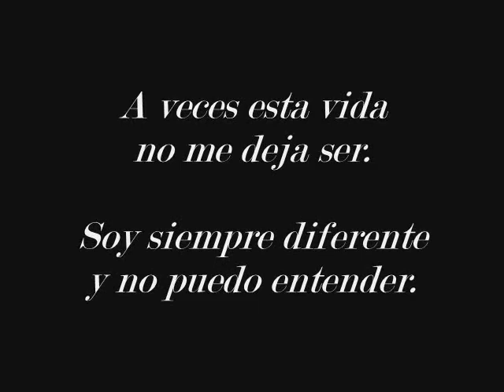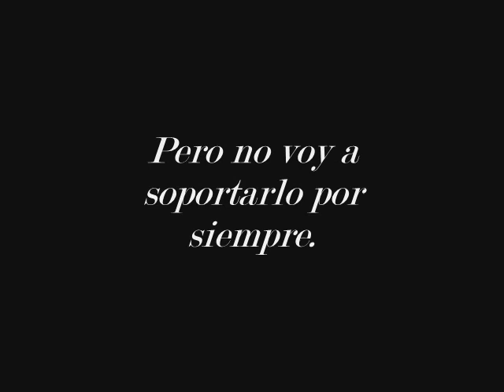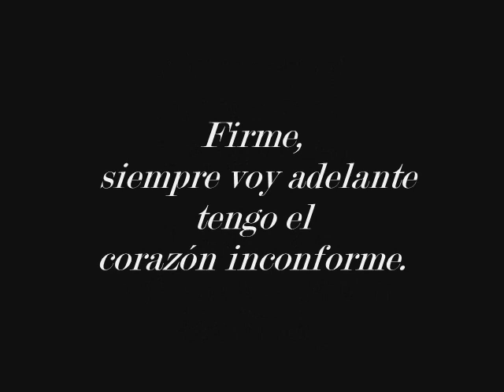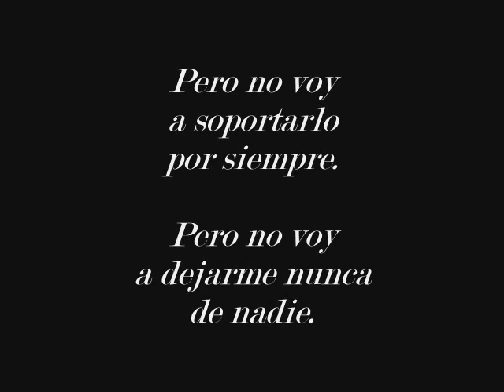Coda - Corazón Inconforme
"Corazon Inconforme" en la versión nueva del disco "Drago" Hits 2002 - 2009 del 2009.
Tema No. 9 del disco.